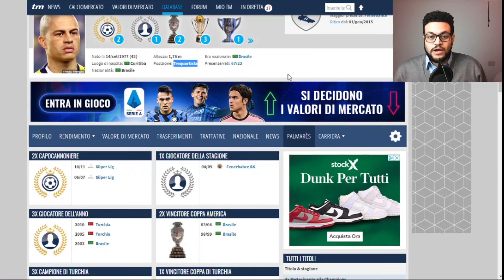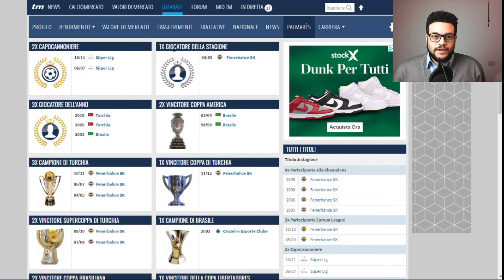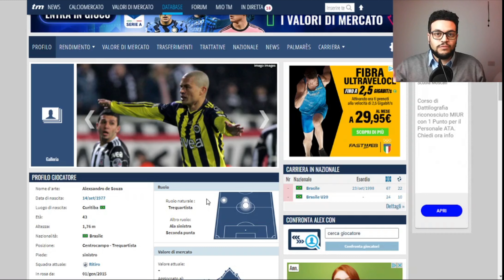Conosci Alex de Souza? Un mio grande idolo da bambino.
Alex de Souza, un mito in Brasile e Turchia, poco conosciuto in Italia, scopri cosa ha fatto il mio idolo da bambino.

E' USCITO FANTACALCIO PRO - LA GUIDA DEFINITIVA:

Formato Kindle